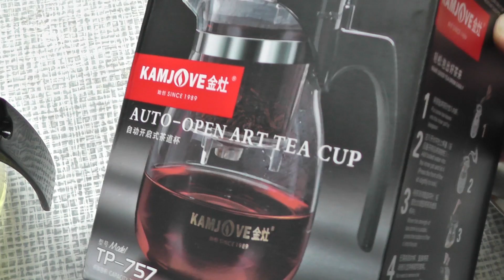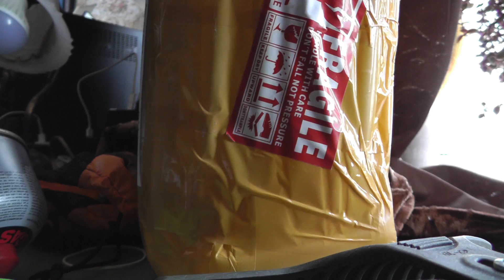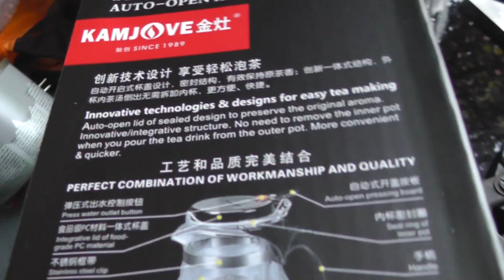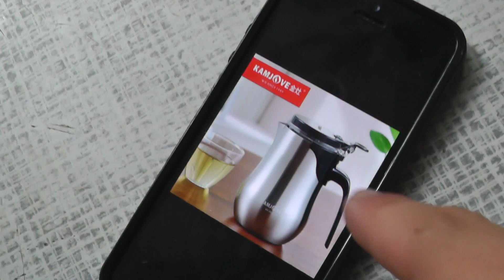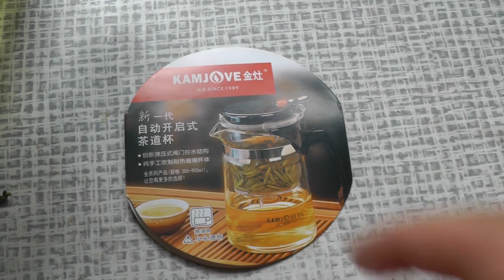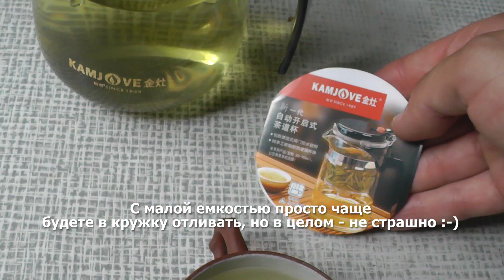Чайник типот с кнопкой Kamjove для заварки чая со сливом - обзор, мнение. Завариваем Улун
Чайник Kamjove TP-757 (чайник гунфу / типот) для заварки чая со сливом - обзор, мнение. Завариваем Улун. Пользовался таким несколько лет (знакомые привезли из Китая), вот недавно его грохнул и заказал новый. В связи с этим решил сделать такой сюжет - как пользоваться, как заваривать.
Заварочный чайник Гунфу совмещает заварочный чайник, сервировочный чайник, кружку и фильтр. Чайник с кнопкой для слива заварившегося чая. Вес данного стеклянного чайника 194гр, а с ситечком 274гр. Объем 700мл.

Чайник брал на aliexpress у него (14$ но на распродаже 11$ стоил)
Рекомендую вам использовать этот кешбек-сервис (скидку) (подходит для магазинов типа алиэкспресс/я.маркет/ebay и т.п.).